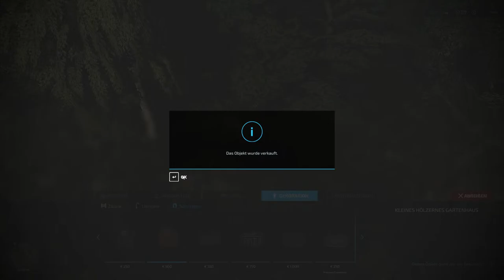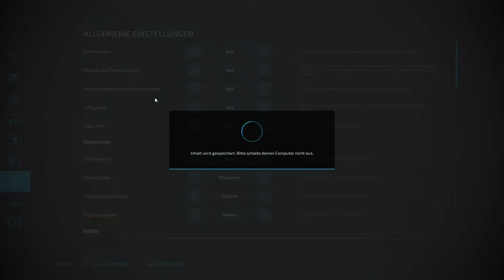🅻🅸🆅🅴 LS22⭐️PALLEGNEY⭐️NEUE TRECKER & PFLÜGEN⭐️LS22